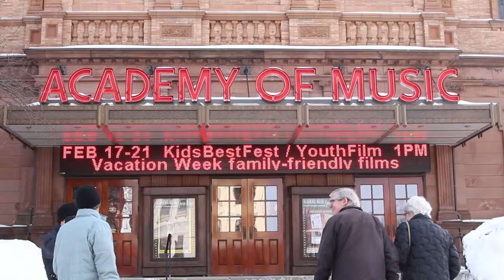Alan Edelstein on Northampton film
Filmmaker Alan Edelstein spoke to us about how growing up in Northampton nurtured his love of film and led to his career.